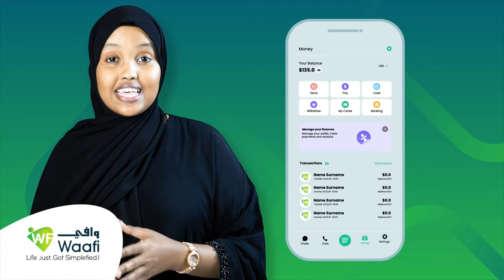Madaxweynaha somaliland ayaa magaalada Jigjiga si ballaadhan loogu soo dhoweeyay